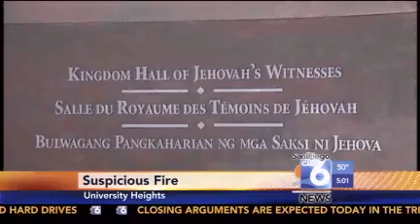Arsonist Strikes Jehovah's Witnesses Kingdom Hall in USA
- Arsonist Strikes Jehovah's Witnesses Kingdom Hall in USA. Fire investigators are calling an early morning church fire in University Heights arson.

A Jehovah's Witness congregation hall in the 2000-block of Adams Ave. caught fire around 12 a.m. on Wednesday morning, police said.

Police responded first after a fire alarm inside the building went off, when officers arrived they said smoke was pouring from the building and immediately called for assistance. Officers also noticed when they arrived the front door to the hall was wide open.

When firefighters arrived, they say they found someone had set the stage on fire. MAST investigators said the suspect used matches to set several fires on the stage and drapes.

Congregation members noticed a stereo missing and investigators believe the arsonist may have been trying to cover up the theft.

The fire was small, but the damage from smoke and water will be costly. Firefighters estimate the total damages to be $70,000.